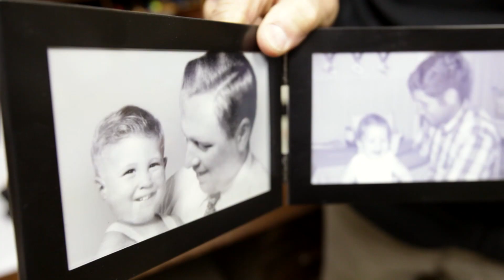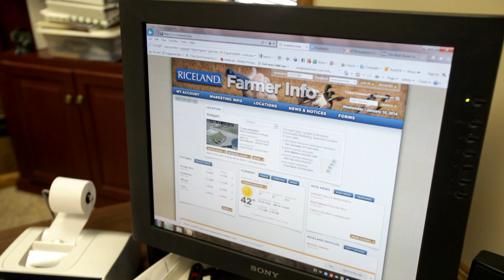Riceland Foods - Meet farmer and owner Jennifer James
Jennifer James is a 4th generation family farmer and Riceland Foods Co-op member.  She discusses her farming experience including the technology farmers use and wildlife conservation.